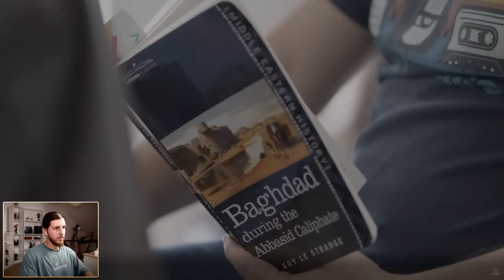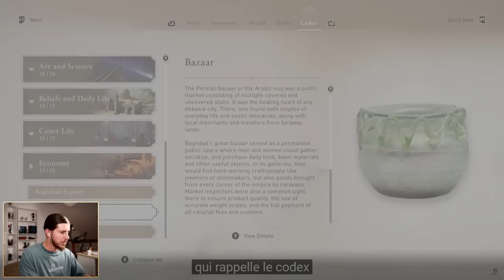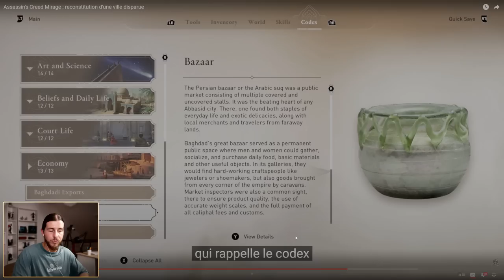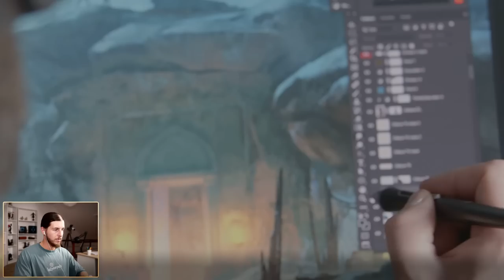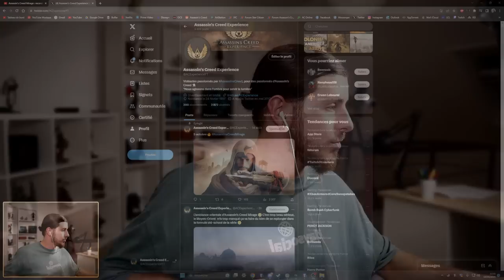ALERTE 🚨 GROS détails sur l'univers d'ASSASSIN'S CREED MIRAGE 💥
Salut à tous ! On analyse le dernier épisode du journal des développeurs sur Assassin's Creed Mirage, qui se concentre sur la création de l'univers du jeu : Bagdad et ses alentours 😱

🖊 Ecriture : Valentin
🎥Tournage : Valentin
💻Montage : Valentin